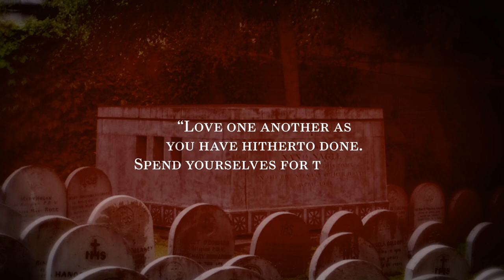An Introduction to Nano Nagle and her Work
A video introducing the inspiring story of Nano Nagle, a woman who saw injustice and sought to change things.